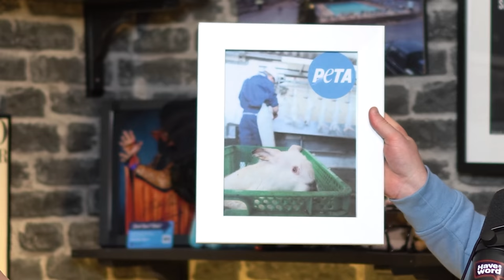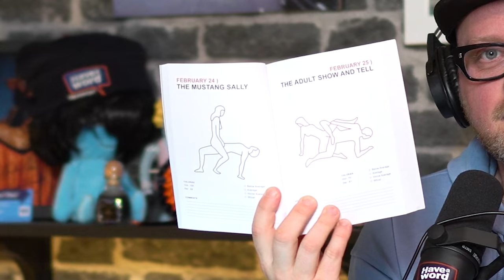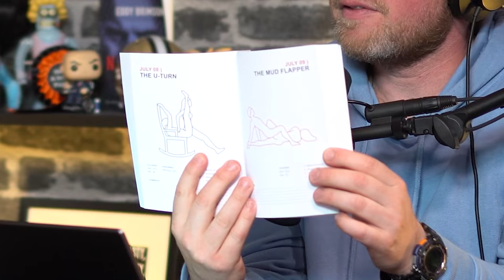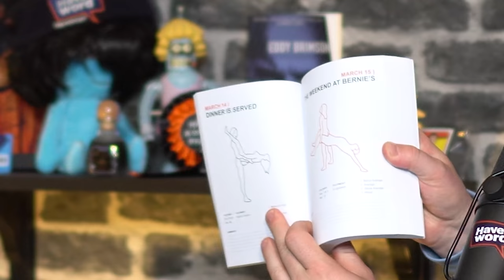Stephen Tries | Have A Word Podcast #120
As Adam said, don't miss out on all of our extra content, we've got one of the best value Patreons in the game. What are you waiting for?

A free case of eight beers, a magazine and a tasty snack for all of our listeners.